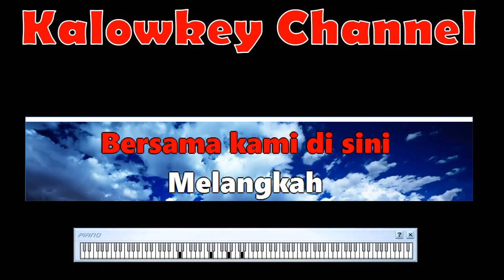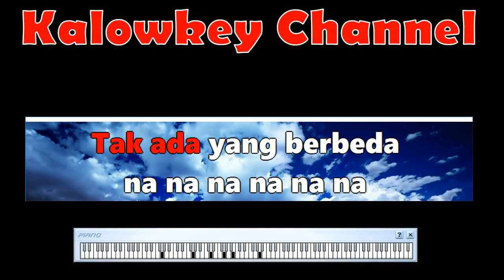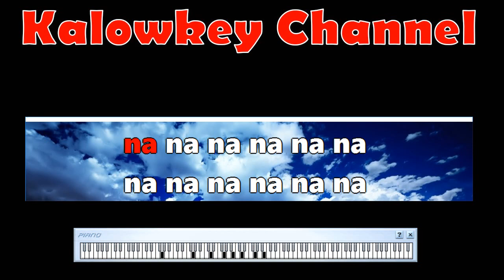Kunci Satu=sama karaoke